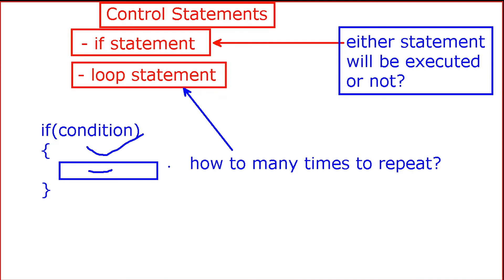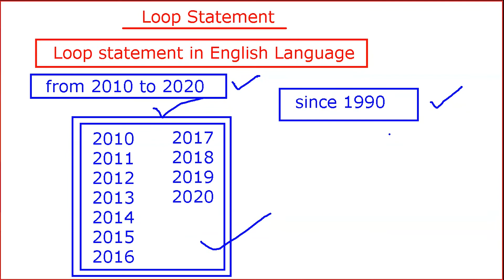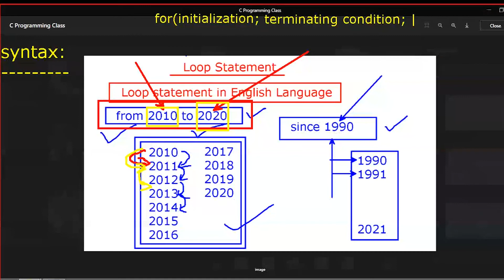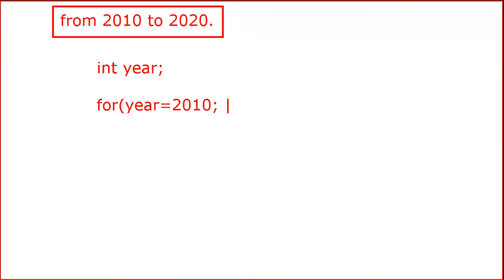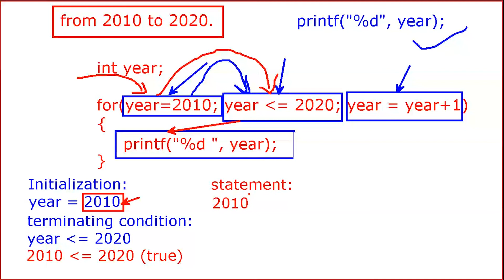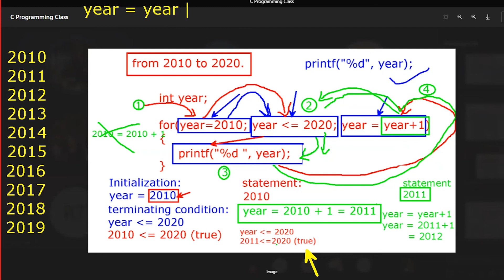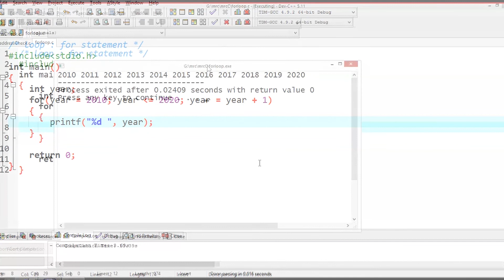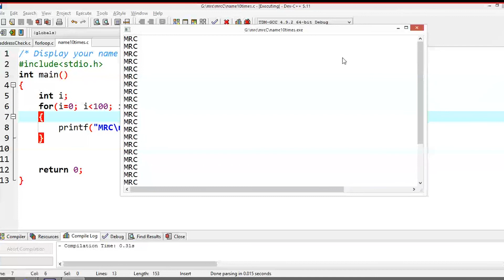for Loop: An Introduction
what is loop and how to use it in programs?

Video segment is taken from the C Programming class video.